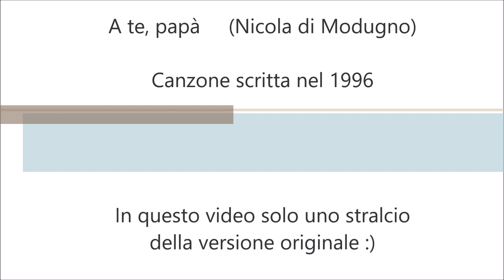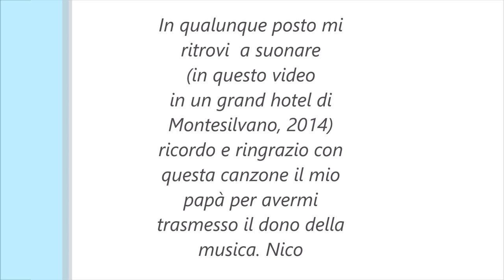A te, papà (testo e musica di Nicola Di Modugno) live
In qualunque posto mi
ritrovi  a suonare
(in questo video
in un grand hotel di
Montesilvano, 2014)
ricordo e ringrazio con
questa canzone il mio
papà per avermi
trasmesso il dono della
musica. Nico

Nel video solo un piccolo stralcio live della versione completa originale.